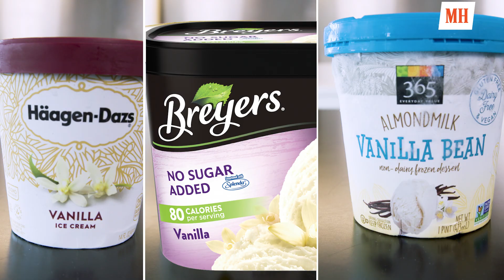Is Ice Cream Healthy? | What's Healthier? | Men's Health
Sugar free, vegan or regular ice cream, which one should you eat if you want to be healthy? We asked 3 guys to do a blind taste test and tell us which one tastes best, then we had a nutritionist explain which one was actually healthier.